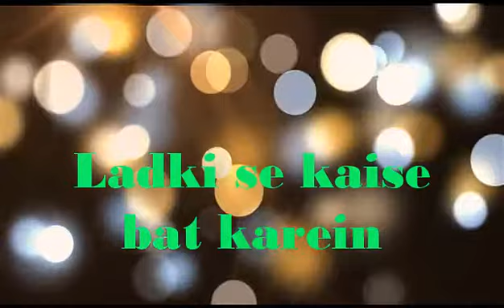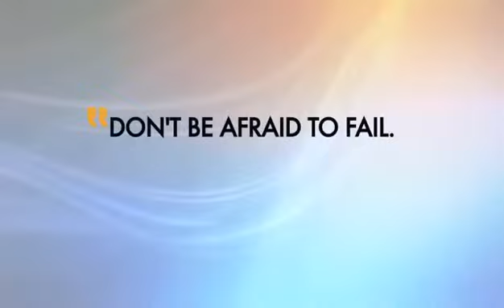Ladki Se Kaise Baat Karein | Sandeep Maheshwari | Hindi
Success can also mean completing an objective or reaching a goal. Success can be expanded to encompass an entire project or be restricted to a single component of a project or task. Colloquial term used to describe a person that has achieved his or her personal, financial or career goals.